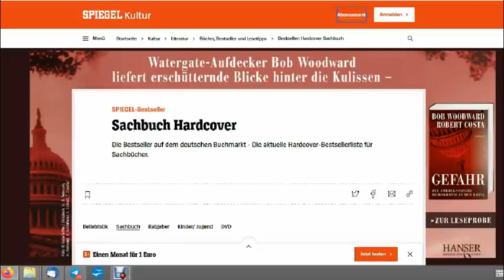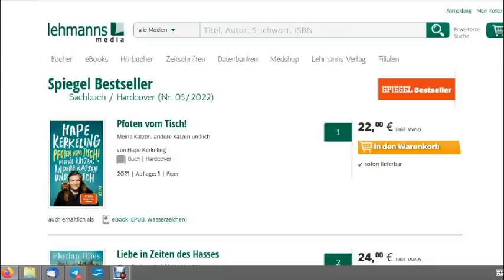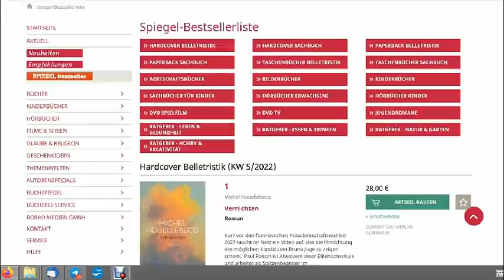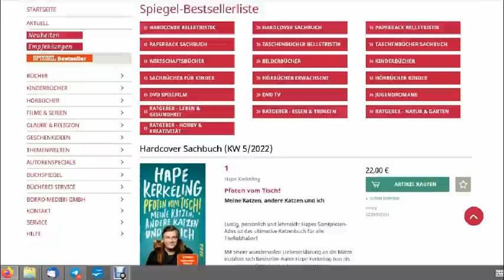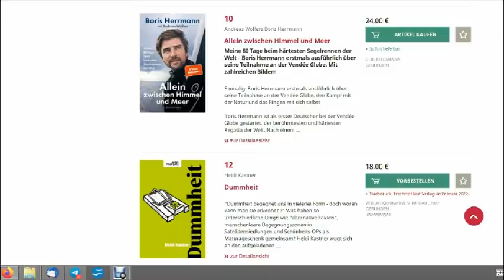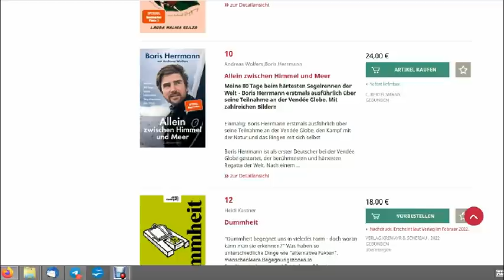Buchhandlungen streichen Wisnewskis Jahrbuch von der Bestsellerliste!!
Gegenwärtig steht das neue verheimlicht - vertuscht - vergessen 2022 auf Platz 11 der Spiegel-Bestsellerliste. Allerdings nicht bei Buchhandlungen wie Lehmanns oder Borromedien. Denn die haben Platz 11 der Spiegel-Bestsellerliste ganz einfach weggelassen und springen von Platz 10 direkt auf Platz 12 - wie ein Hotel, das den 13. Stock "weglässt". Langsam wird es peinlich, finde ich.

...und natürlich in jeder guten Buchhandlung!

Spendenkonto: Gerhard Wisnewski
DE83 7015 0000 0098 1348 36, Stadtsparkasse München